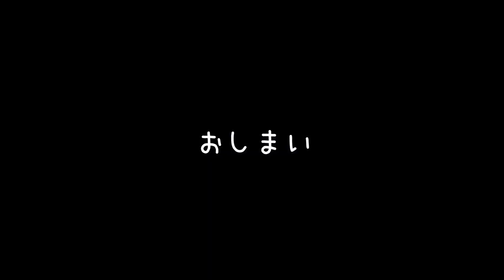【JK2】最近痩せた？って言われるアンの週末2日間の全食事に密着【ベイビーチャンネル】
LINELIVE    Ann peach🍑♡ベイビーチャンネル